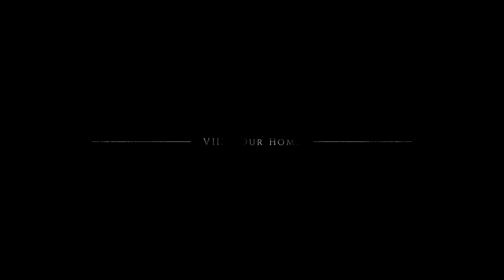A Plague Tale VII The Path Before Us PART 2